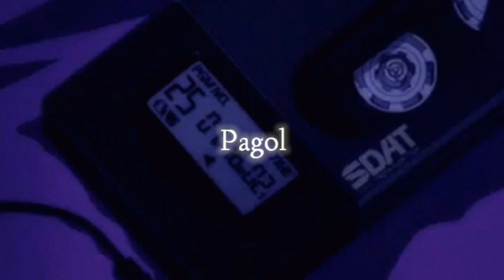Pagol (Slowed+Reverb) - Deep Jandu